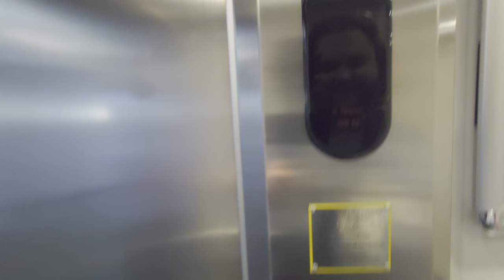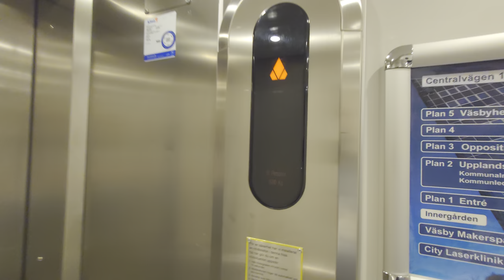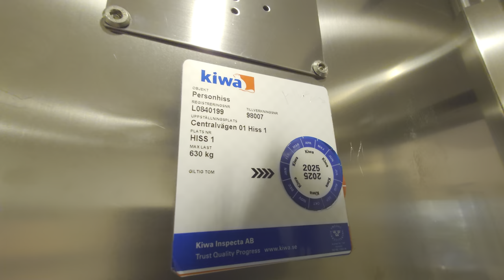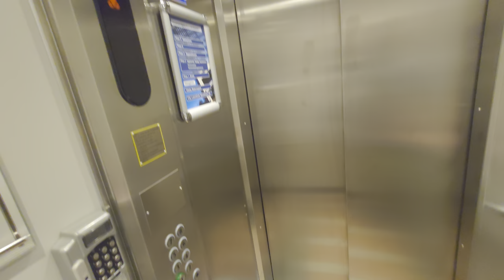1990 KONE M (Upgraded) Traction Elevators @ Centralvägen 1, Upplands Väsby, Sweden!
ELEVATOR INFORMATION!

Manufacturer/Tillverkare: KONE
Model/Modell: M
Installation year/Byggår: ~1990
Serial Number/Tillverkningsnummer: 434395/H98007
*Only the small elevator goes to floor 8/Endast den lilla hissen går till våning 8.

Location/Adress: Centralvägen 1, 194 76 Upplands Väsby, SWEDEN!
Camera/Kamera: Sony Xperia 1 IV!